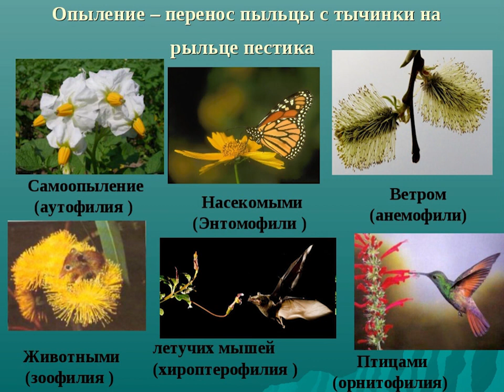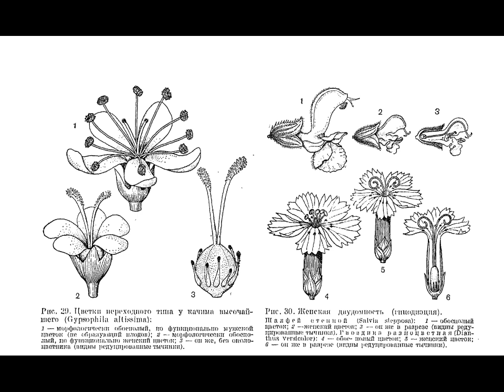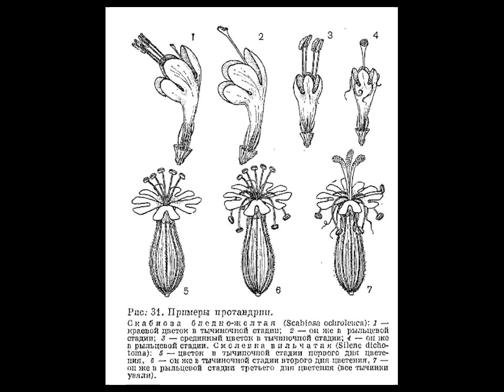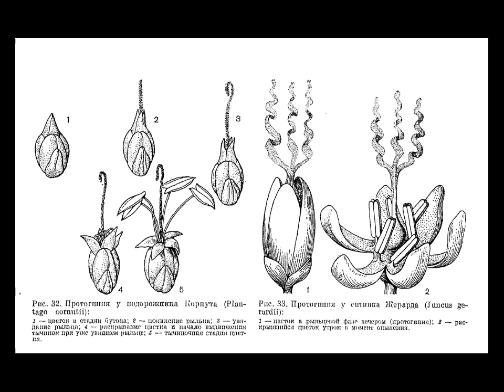Покрытосеменные: биотическое опыление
Виды опыления. Самоопыление. Биотическое: насекомые, птицы, летучие мыши.